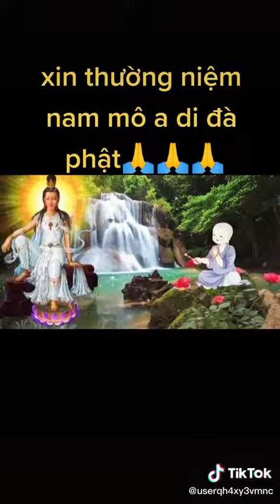ClA Muốn Tu Thì Phải Tu Ngay,Chúc Cả Nhà YÊU Thương Cùng Nhau Niệm Phật "Rồi Ngủ Cho Ngon Ạ"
Mến chúc SK may vui HP

1Mau Chứng bậc Thánh
2 Nghiệp ác tiêu diệt
3Chư Phật Đến Ủng hộ.
4Không thối thất Bồ đề.
5Bổn lực được tăng trưởng.
6 Vi ệc đời trước được rõ biết.
7Rốt ráo thành Phật ".